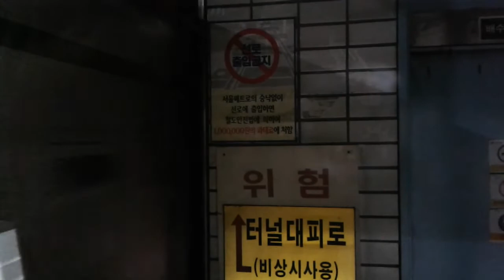서울2호선 로윈신차 209편성 도림천역 통과 (신정기지입고행)